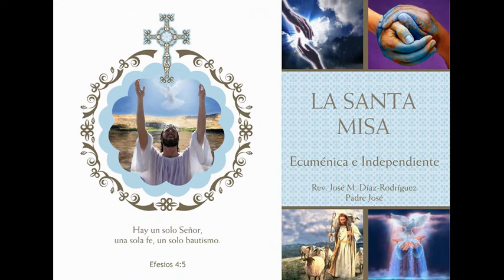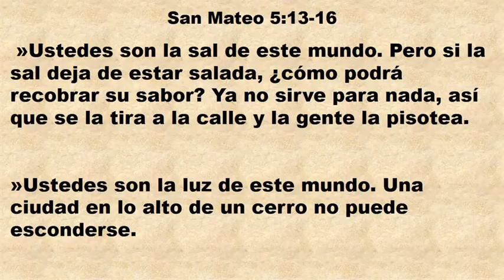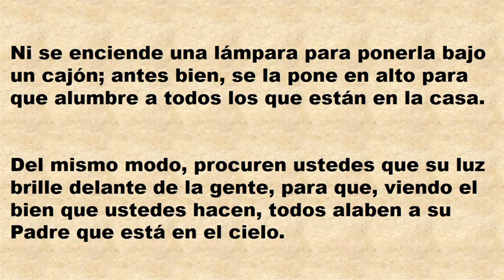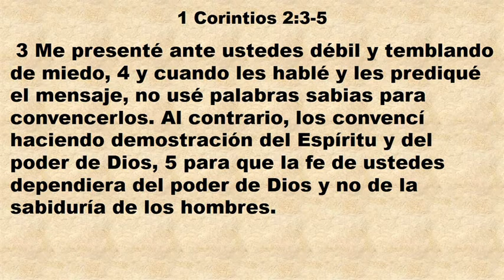Misa y Sermón, Feb 9, 2014. Somos sal de la tierra. Jesús nos llama a ser discípulos.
En este sermón explico lo que significa ser sal de la tierra y luz del mundo. Jesús nos llama a ser sus discípulos, ¿que significa esto?

Somos agentes y condutores de Dios.